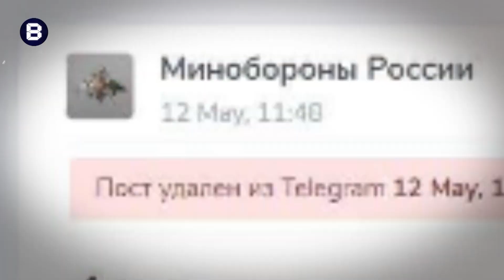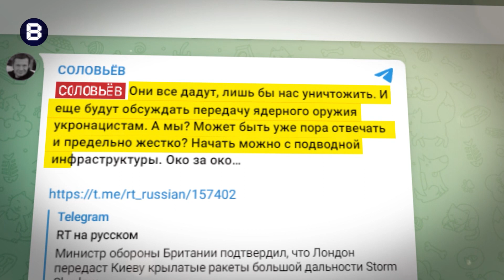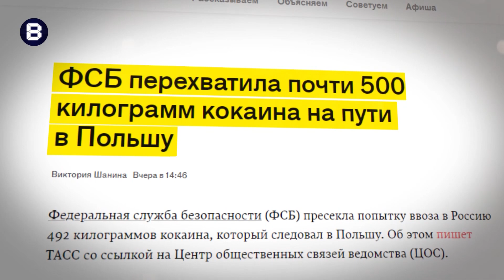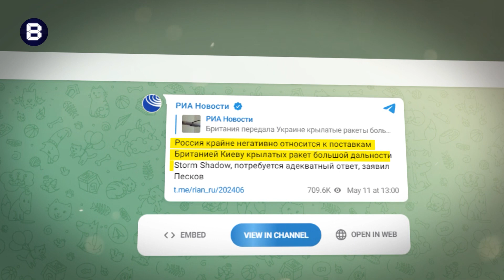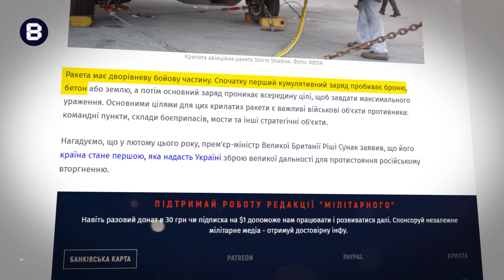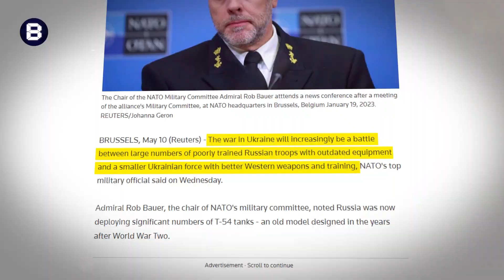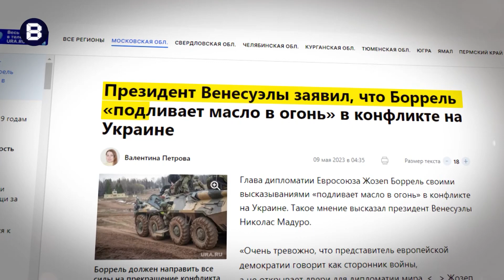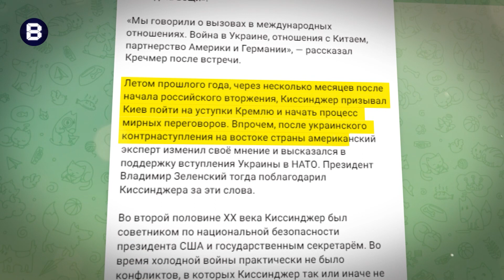Вєсті 13.05: Істерика через постачання Storm Shadow. Ймовірні удари по Білорусі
Черговий випуск улюблених Вєсті. Роспропагнада на своїх федеральних платформах продовжує істерити через оголошення британцями постачання далекобійних ракет. Президент Венесуели Ніколас Мадуро заявив, що головний дипломат ЄС Жозеп Боррель провокує ядерну війну